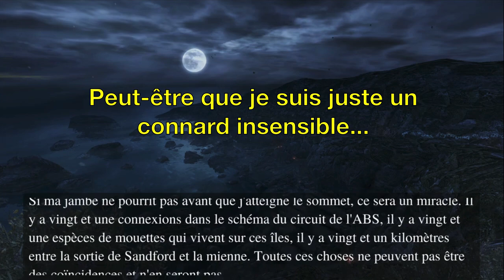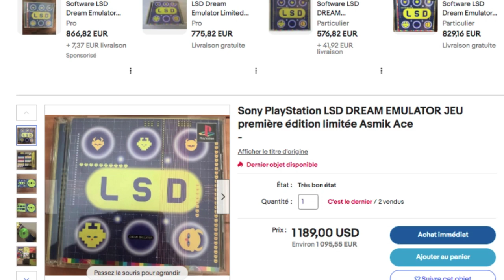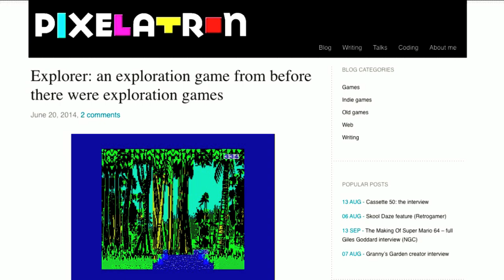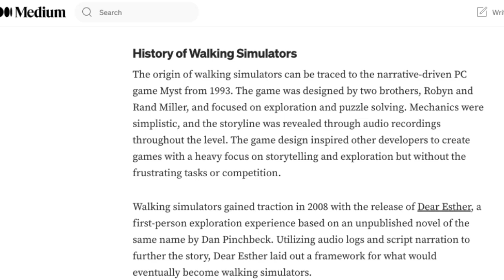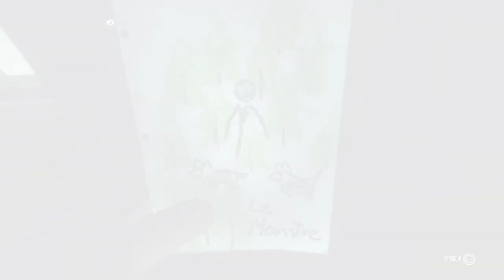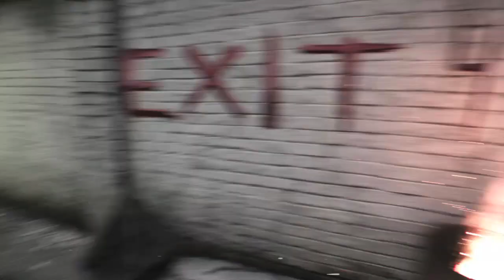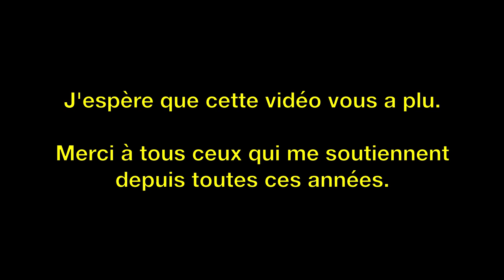Pad amal Games - Le genre walking simulator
Le genre de jeux dits "walking simulators" s'est énormément développé durant l'ère moderne du jeu vidéo. Pourtant, ses origines remontent bien avant l'ère des consoles HD...

Mettant davantage l'accent sur l'ambiance plutôt que sur le gameplay, ces jeux se présentent parfois comme de simples promenades méditatives, mais peuvent aussi raconter des histoires complexes, mettant le joueur dans le rôle de l'enquêteur.

Le genre walking simulator a apporté une nouvelle façon de se détendre avec des jeux qui laissent le joueur explorer à son rythme, sans l'exposer aux difficultés habituelles des jeux vidéo. Cette nouvelle façon plus passive de "vivre" un jeu vidéo a séduit certains joueurs et en a déconcerté d'autres...

Dans cette première vidéo de "Pad amal Games", je vous invite à découvrir différentes facettes des jeux "walking simulators" au travers d'une sélection non-exhaustive mais déjà bien représentative du genre. Et c'est un sujet bien plus riche qu'il n'y paraît...

00:00 intro
01:15 Dear Esther
04:48 The Night Journey
08:15 Everybody's Gone to the Rapture
10:47 Promesa
13:30 Drizzlepath: Deja Vu
15:06 The Dead Tree of Ranchiuna
17:32 The Stanley Parable: Ultra Deluxe
19:53 The Vanishing of Ethan Carter
22:09 Close to the Sun
24:53 Kona II: Brume
27:42 Kona
31:19 Firewatch
34:06 The Suicide of Rachel Foster
36:08 Draugen
37:30 The Town of Light
39:27 In Rays of the Light
41:13 Shape of the World
42:37 Virginia
44:28 Nostalgic Train
46:23 Exit Slum 11
47:58 What Remains of Edith Finch

Vous souhaitez m'encourager avec un petit don ? Même si c'est seulement 1€ c'est le geste qui compte !